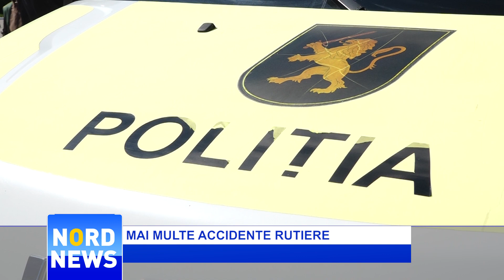MAI MULTE ACCIDENTE RUTIERE | NordNews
Numărul sporit de accidente rutiere din ultima perioadă, a motivat polițiștii să demareze o campanie națională pentru prevenirea tragediilor în trafic. Doar la Bălți, de la începutul anului curent, au avut loc 17 accidente rutiere, soldate cu trei persoane decedate și alte 15 traumatizate.